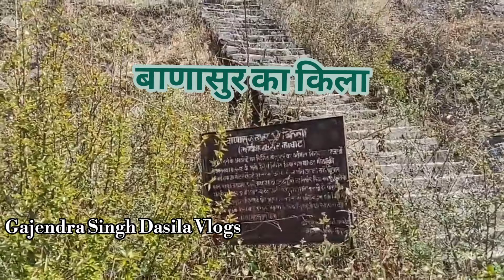History of Kolidhek lake, the reason for the name Lohaghat.Banasur fort.Kali kumaon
In this video you will see devidhura bazaar, pati block, dhunaghat, khetikhan bazaar, chaumalla, karnakarayat, banasur Pauranik itihas of the fort, forgiveness of Ma Kadai Devi, history of Kolidhek lake, the reason for the name Lohaghat

Time stamped ---

00:00-01:29-Devidhura bazar
01:30-02:20-pati
02:21-03:14-dhunaghat
03:15-04:41-khetikhan
04:42-04:59-chaumalla
05:00-05:10-karnkarayat
05:11-06:52-banasur ka kila
06:53-07:29-maa kadai ka mandir
07:30-08:40-kolidhek lake
08:41-14:18-lohaghat ka itihas,sui, lohargal.

Special Credits to :

Photos ---Thanks to YouTube creative commons librery for some  footage .

Credits:

Thankyou For

kumaoni songs-   YouTube creative  common attribution ( reuse allowed)

                  attribution ( reuse allowed)

                      - Creative common
                      attribution ( reuse allowed)

Humbal Request

Travel and blogs, motoblogging, to know the secrets of any place and its historical information and history, please subscribe and share my channel And by commenting, you will tell how you like my videos and on which topic you would like to see the video further.

लोबाणासुर का किला
कढ़ाई देवी
काली कुमाऊं
बाज़ार
ताल
Lohaghat
Banasur fort
Kali kumaon